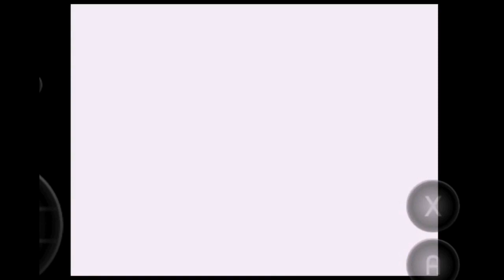Ultimate Mortal Kombat 3 (Sega Genesis) Sonya. Tournament Outcome.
MD.emu emulator for android phones and android tablets.